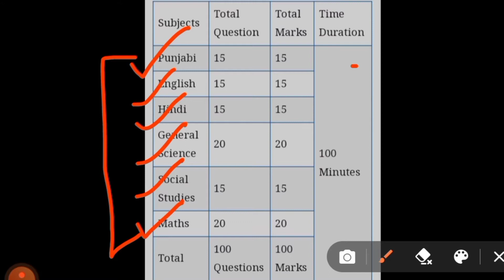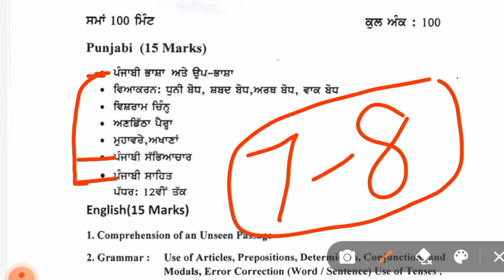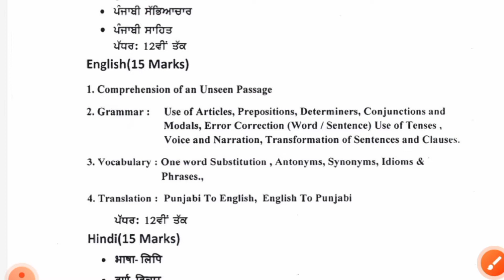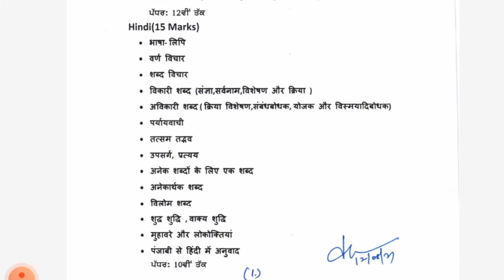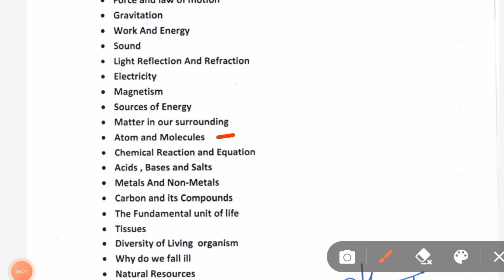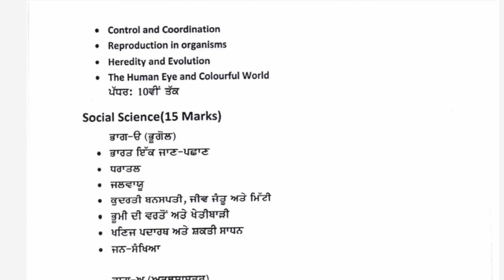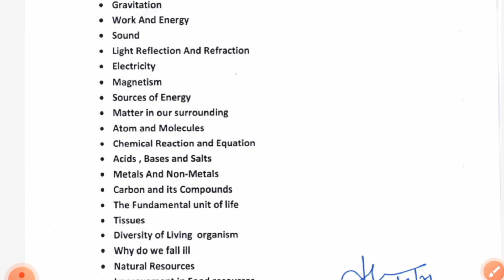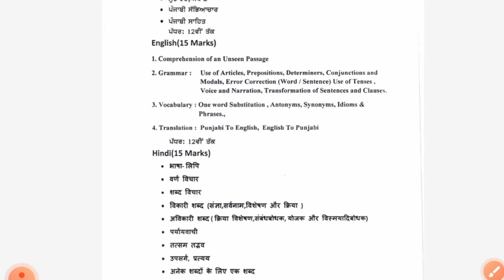ETT 5994 Posts SYLLABUS 📝 || How to prepare for ETT SECOND EXAM || 5994 preperation all subject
In this video we have discussed syllabus for ETT 5994 posts. We discussed it properly with all the topics of each subject. I hope this video will help you in your preperation.

After pstet 1 tuc esa exam di tyari kar skde ho. Syllabus properly is video ch smjha dita gya hai. best of luck for your preperation dear students.

▶ Quaries solved -
🔹ETT 5994
🔹ETT 5994 posts
🔹ETT 5994 exam syllabus
🔹how to prepere exam ETT 5994
🔹ETT 5994 posts syllabus
🔹ETT 5994 recruitment 2021
🔹ETT 5994 posts
🔹ETT 5994 preperation
🔹ETT 5994claases
🔹ETT 5994 new update
🔹5994 ETT recruitment
🔹5994 ETT posts syllabus
🔹ETT 5994 exam date
🔹exam syllabus 5994
🔹ETT 5994 exam posts
🔹5994
🔹5994 ETT posts
🔹ETT 5994 ki tyari kaise karein
🔹ETT 5994 ka syllabus kya hai
🔹how to cover topic for ETT 5994

#5994 syllbabus
🎯SYLLABUS+CLASSES(free of cost)
🎯Target80+
🎯ett5994